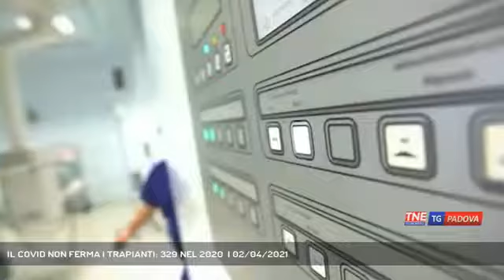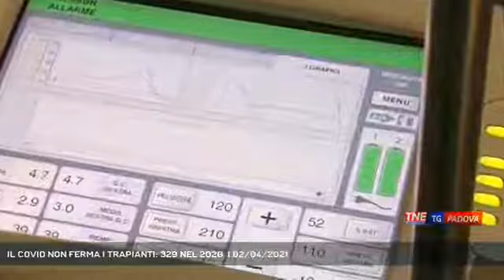Telenordest - Il covid non ferma i trapianti nel 2020